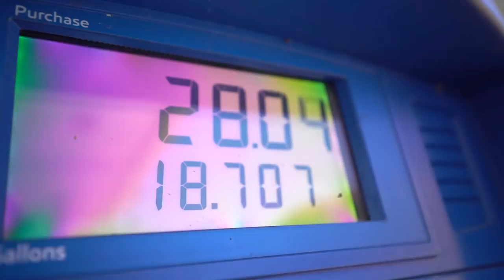OFF ROADING GONE WRONG... TRAILER BROKE! (I’m an idiot)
What was supposed to be an easy fishing mission turned into an all day ordeal of what body of water to hit after our off road mishap. stick around till the end of the video to see what exactly got damaged on the trailer. This is why we can’t have nice things 🤣

But we did end up catching some fish on the kayaks at the last pond/lake we hit. Chatterbait and Texas rig got it done in north Dallas Texas. ENJOY 🤘🏼